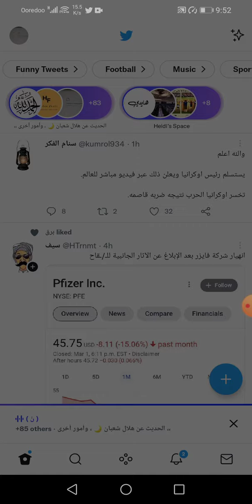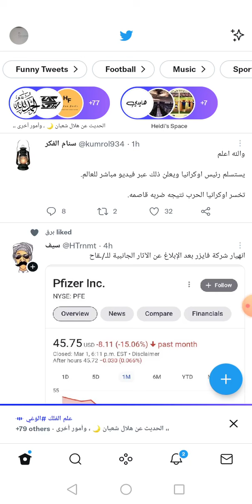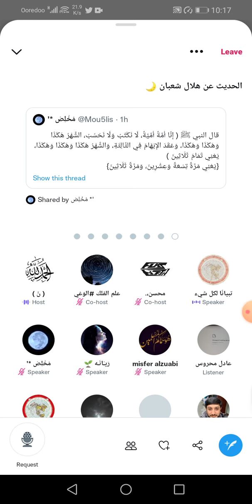الحديث عن هلال شعبان وأمور أخرى د محسن الغيثي